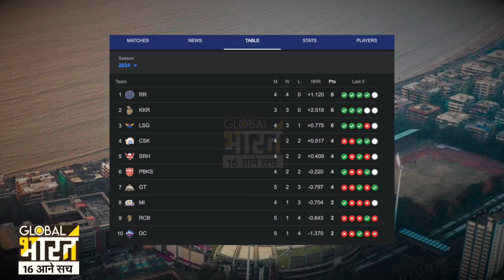महाकाल के आशीर्वाद से मुंबई जीतेगी IPL का खिताब, रिपोर्ट देख आप भी कहेंगे हर-हर महादेव